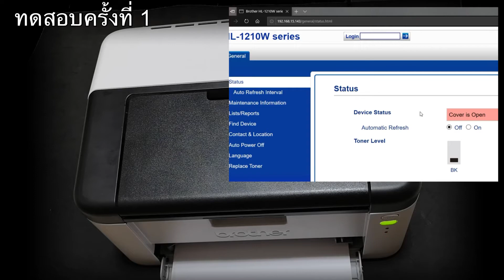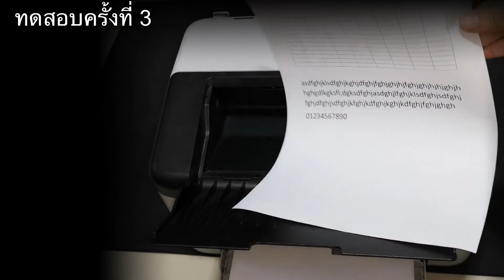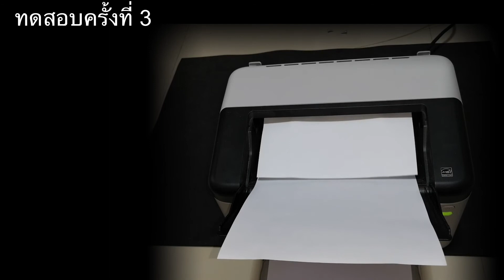เครื่องพิมพ์เลเซอร์ควันขึ้น เกิดจากอะไร ซ่อมได้ไหม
มีคำอธิบายภาพ แนะนำให้เปิดคำบรรยาย
เครื่องพิมพ์ Brother HL-1210W ถอดและประกอบเครื่องพิมพ์เหมือนรุ่น Brother HL-1110 laser printer